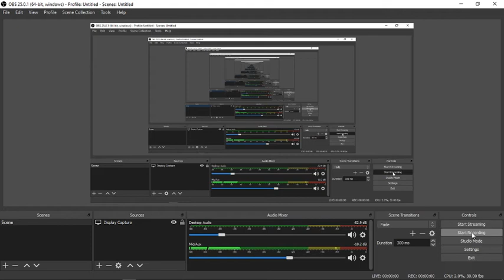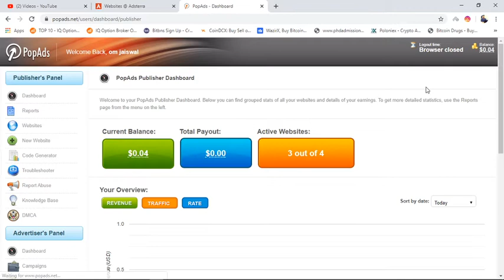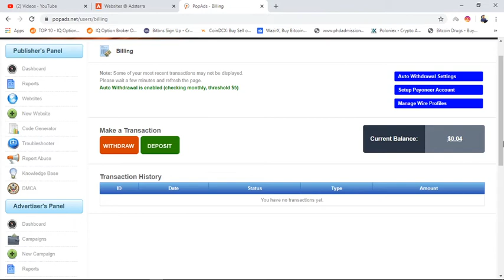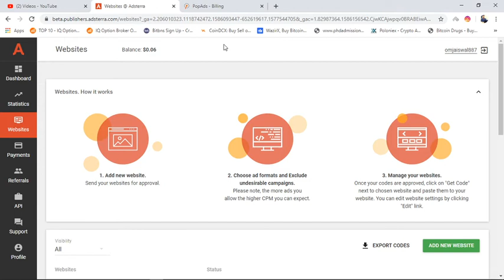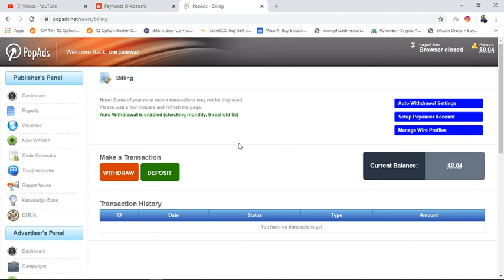How The People Can Earn Money Online Without Investing Money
WELCOME
Adsterra Network is a leading digital advertising company that offers performance-based solutions for advertisers and media partners worldwide.

25BN+
IMPRESSIONS PER MONTH

248
GEOs COVERED

PERSONAL ACCOUNT MANAGER
Our dedicated multilingual team develops personalized solutions and always strives to provide you with an expert advice to enhance your campaign performance

CONVERSION TRACKING & FAVORABLE CPMs
Choose your profitable plan to target mobile and desktop traffic for high conversion through best fitting payment model: CPM, CPA, CPC, CPL, CPO, CPI (PPI)

50K+
SUCCESSFUL CAMPAIGNS

10000K
LEADS LAST MONTH

SECURITY
We provide an effective combination of in-house and third party fraud detection systems that automatically monitor security of all ad campaigns

REAL-TIME STATISTICS
Get instant access to your detailed statistics and track your performance in real time

ADVERTISERS
PUBLISHERS
PARTNERS
MEET ADSTERRA
TEAM AT THE FOLLOWING EVENTS

Smart Network, Powerful Solutions
See what is possible with PopAds, re-discover potential
PopAds is simply the best paying advertising network specialized in popunders on the Internet. We guarantee you that no other popunder ad network will pay better than us! Just register and see for yourself. Prepare to be astonished!
PopAds the new breed

Now it's your chance to experience an ad network that pays well and takes good care of its members.

Join us now and start bringing top quality visitors to your website as an advertiser or simply become a publisher and monetize your website's traffic with high quality ads which appear as popunders. Our services are guaranteed to be fast, efficient and secure. There is no other ad network on the market that processes payment requests daily for publishers and there is no ad network on the market that can promote your website as efficient as we do for advertisers.